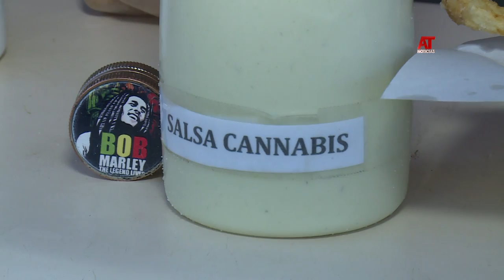En Copiapó se realizó la primera "Expo Cannabis"